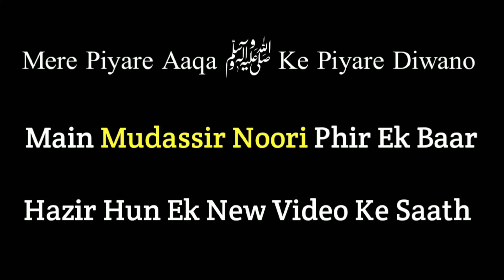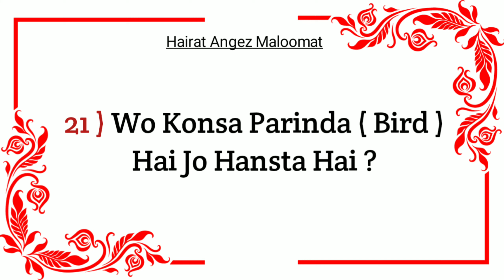WO KONSA PARINDA ( BIRD ) HAI JIS KO HAIZ AATA HAI 😱 | HAIRAT ANGEZ MALOOMAT | EP04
WO KONSA PARINDA HAI JIS KO HAIZ AATA HAI 😱 | HAIRAT ANGEZ MALOOMAT | EP04